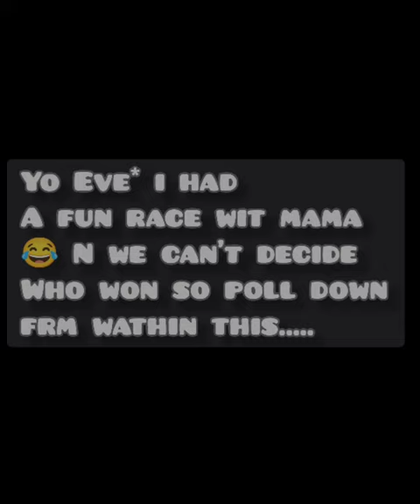trending shorts athlete best funny race running sprint short competition speed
also do follow my
insta page i.e I'm on Instagram as @parthshah152004. Install the app to follow my photos and videos.

and Facebook as @parthshah152004